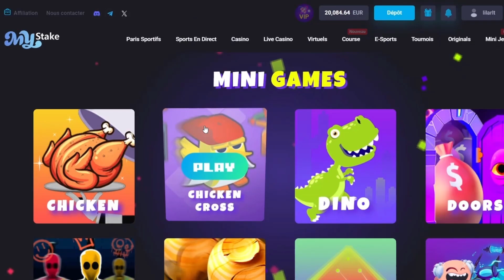🎰Chicken Cross: Das MyStake Technik Unschlagbar Spiel (+100€)🎰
🎮 Chicken Cross - Das Spiel, das deine Gewinne verändern kann!

Tritt in die Welt von Chicken Cross ein und beginne mit einem 🤑500€ BONUS🤑 zu spielen, indem du dich über diesen exklusiven Link anmeldest! Begrenztes Angebot, nutze deine Chance jetzt!

Hier enthülle ich einzigartige Tipps und Strategien, um deine Gewinne schnell zu steigern.

🎯 Verwalte dein Glück:
Beim Glücksspiel zählt nicht nur das Glück. Durch die Anwendung der richtigen Strategien und verantwortungsvolles Spielen hast du alle Schlüssel zum Erfolg in der Hand.

⚠️ Verbundene Risiken:
Glücksspiel ist immer mit Risiken verbunden. Setze niemals mehr, als du bereit bist zu verlieren. Spiele klug, um deine Finanzen zu schützen.

🔔 Unterstützung:
Wenn du Probleme mit dem Glücksspiel hast, kontaktiere 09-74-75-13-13 (kostenloser Anruf).